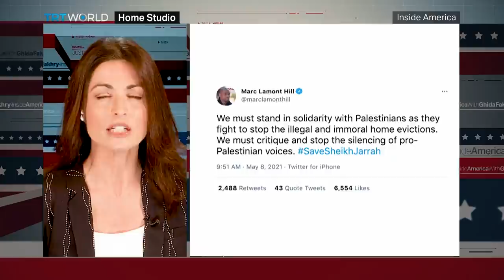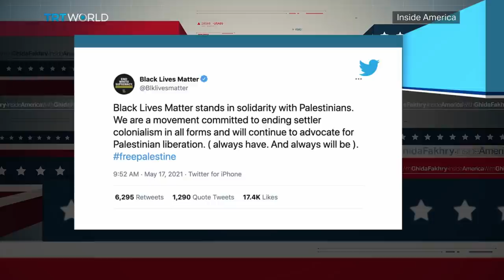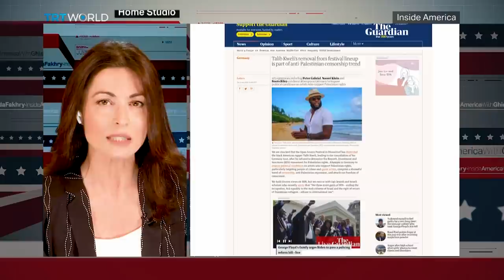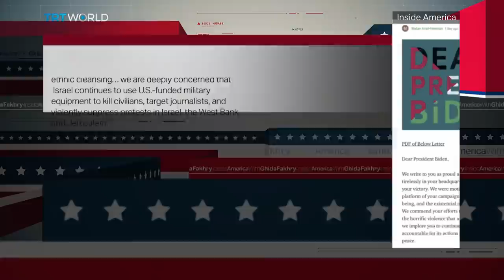BLM for Palestine | Inside America with Ghida Fakhry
Standing in solidarity. African American lawmakers and Black Lives Matter activists express their support for Palestinian rights, as they continue their fight for racial justice in the US —one year since the murder of George Floyd.
The BLM movement resonated across the world, with millions of people marching in solidarity. But it struck a particular cord with Palestinians living under a brutal Israeli occupation for decades. George Floyd’s image was painted on the Israeli annexation wall built in and around the occupied West Bank. A few days after Floyd’s cold-blooded murder last May, a Palestinian man, Eyad al-Hallaq, was shot dead by Israeli police. Like Floyd, he was unarmed —he was al-so autistic and on his way to a special needs school in East Jerusalem. Protestors in Palestine held up posters with his image next to George Floyd’s with the slogan “From the USA to Pales-tine… Racism is a crime.”
Today, many BLM activists have come out in support of Palestinians living under Israeli occupation using hashtags like FreePalestine and SaveSheikhJarrah.

Guests:

Omar Fateh
Minnesota State Senator for District 62 (D)

Talib Kweli
American Rapper and Activist

Zellie Imani
Co-founder of Black Liberation Collective

Maytha Alhassen
Historian and Journalist